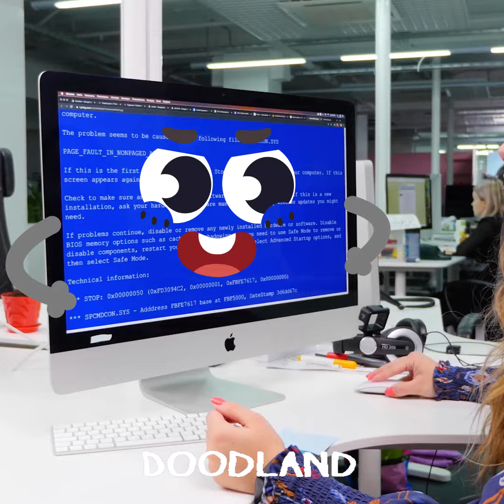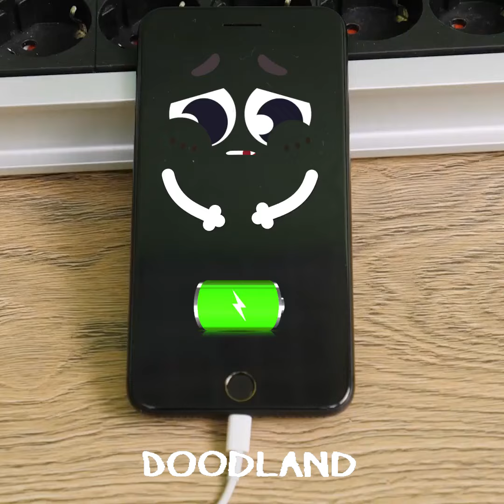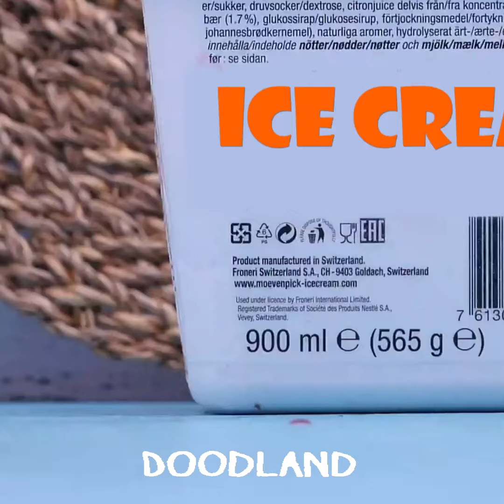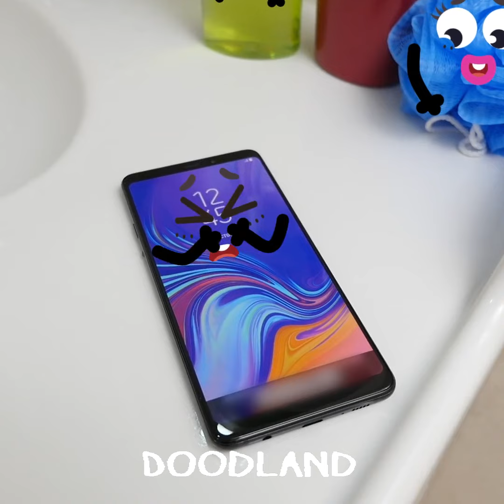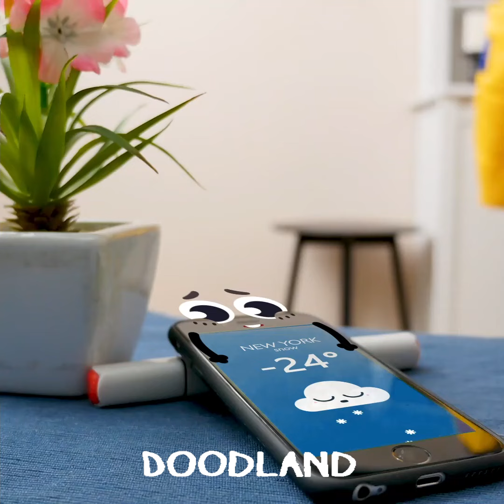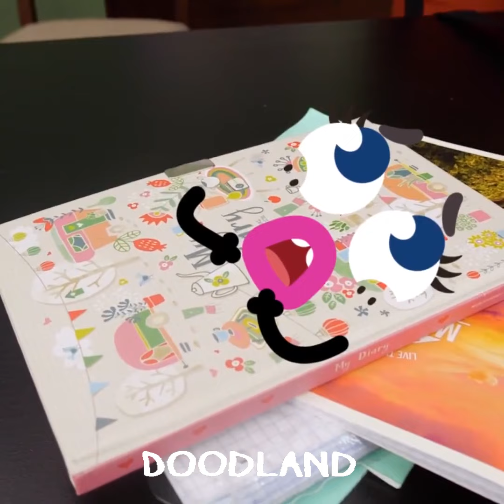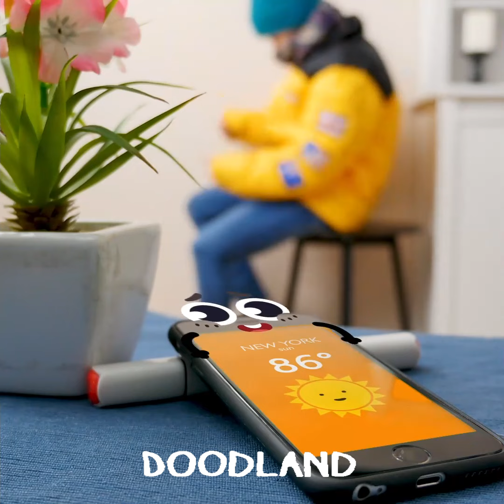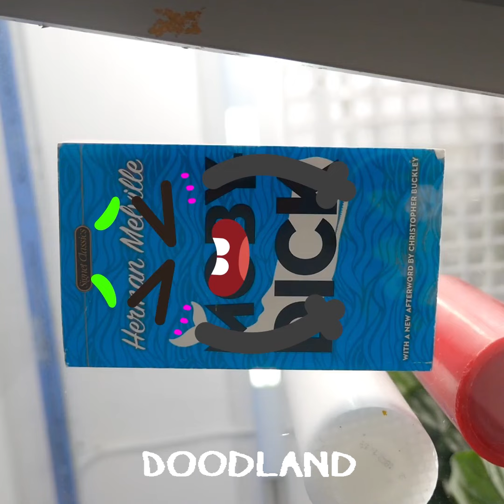Aww! Parenting Problems & Everyday Struggles Of Talkative Food by Doodland